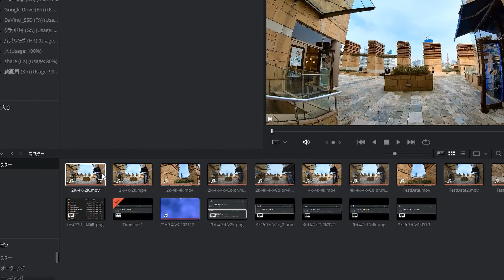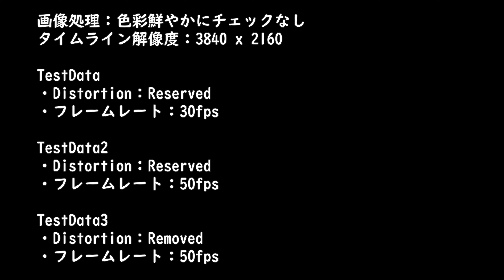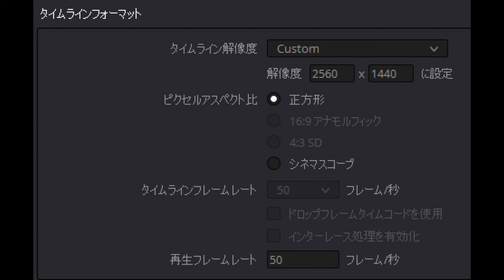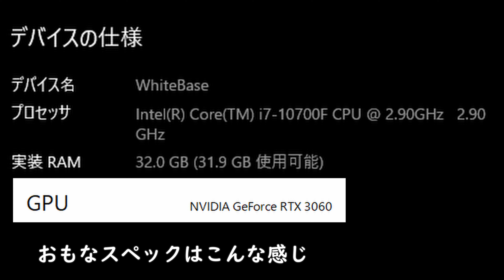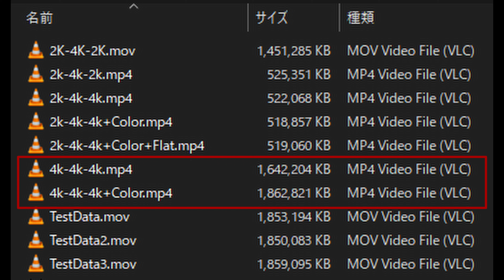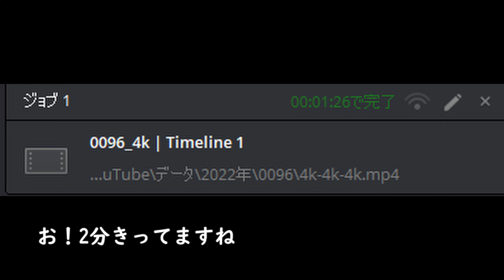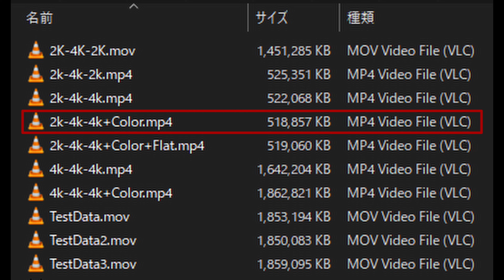手ぶらPOVでVLOG/INSTA360 ONE X2編/その4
手ぶらでPOV(ポイント・オブ・ビュー）視点のVLOG撮影をするテスト動画です。
今回はINSTA360 ONE X2のステディカムモードの4回目ですが、
動画編集ソフトで編集する際の設定にポイントを置きました。

【編集ソフト】
DaVinci Resolve Studio 17

【ブログ】
したろう | 仕事をなくした個人事業主はこれからどうやって飯を食っていけばいいのだろう